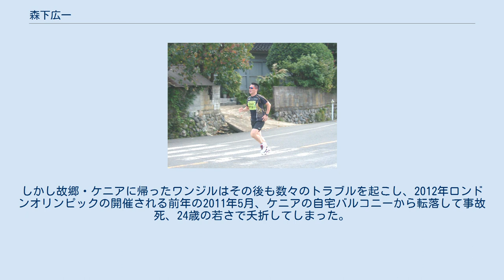森下広一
森下 広一（もりした こういち、1967年9月5日 - ）は鳥取県八頭郡八頭町出身の元陸上競技選手、指導者。
1992年のバルセロナオリンピック男子マラソン銀メダリスト。
鳥取県立八頭高等学校出身、現役時は旭化成陸上部所属。
現在はトヨタ自動車九州陸上競技部監督。
 船岡町立船岡中学校時代は水泳部に所属しながら駅伝に参加し、3年次には中学駅伝鳥取県大会の区間賞(6区)を獲得している。
八頭高等学校に進学後、陸上競技部に入部して頭角を現す。
3年次にはインターハイ予選中国地区大会の3000mSCにおいて由良育英高等学校の岡田敦行とともに高校生として初めて9分を突破、地元開催であったわかとり国体では、少年A1500m1500mで8位、少年A10000mで6位と気を吐く。
 しかしながら、深山晃、岡田敦行ら、兵庫県からの越境入学による国体強化選手を集めた由良育英の壁に阻まれ、都大路への出場は一度も叶わないままの卒業となる｡ 高校卒業後、一旦は地元である船岡町での就職を予定していたが、誘いを受けて旭化成陸上部に入部する｡ 旭化成入社後、故障に苦しめられた時期も長かったが、宗茂・宗猛の指導の下、駅伝でチームの核となる活躍を見せ始める。
1990年の熊日30kmロードレースで優勝を飾ると､トラックでは同年の北京アジア競技大会10000mで優勝して金メダル、5000mは銀メダルを獲得。
翌1991年、世界陸上東京大会では10000m決勝進出を果たすなど、若手トップランナーとして注目を集め始める。
 初マラソンは、1991年の別府大分毎日マラソン。
初マラソンながら、急遽出場したソウルオリンピック・マラソン4位入賞である中山竹通との一騎討ちを演じた。
このレースの39キロ過ぎ、中山が森下の肩を叩いてスパートを促すと、森下はそのまま中山を振り切ってゴールし、2時間8分53秒の初マラソン日本最高記録で優勝した。
 翌年の東京国際マラソンで、再び、中山と一騎討ちになり、トラック勝負でこれを制し、バルセロナオリンピックのマラソン代表となった。
オリンピックまでのマラソン経験数2回は、戦後の日本の男子マラソン代表では最も少ない数字である。
 8月のオリンピック本番では、旭化成のチームメイトだった谷口浩美や前述の中山とともに出場。
黄永祚（ 韓国）とのマッチレースとなり、終盤のモンジュイックの丘で突き放されて惜しくも優勝を逃したが、日本人選手として2つめの銀メダルを獲得。
五輪マラソンで男子がメダルを獲得したのは、1968年メキシコオリンピックでの君原健二の銀以来24年ぶりのことであった。
 五輪以降は怪我等で低迷し、現役を退き、1999年、トヨタ自動車九州陸上部監督に就任した。
チームは着実に力をつけ、全日本実業団駅伝への出場、クロスカントリーやハーフマラソンの世界大会代表を出すまでとなった。
 2005年には北海道・深川にて10000mの日本歴代3位・国内日本人最高タイムを記録した三津谷祐をヘルシンキ世界選手権代表へ。
これがチーム初のトラック種目代表である。
しかし、三津谷やそれ以降に加入してきた高卒の競技者が故障で苦しみ、早期に競技を退いていることも事実であり、コーチング、育成能力を疑問視する声も在る。
 また、深川のレースで三津谷をアシストしたルーキー、サムエル・ワンジル（ ケニア）はゴールデンリーグと呼ばれる国際主要大会の10000mで世界ランク上位に相当する26分41秒75をマーク。
約2週間後に行われた9月のロッテルダムのレースではハーフマラソンの世界記録（59分16秒）を樹立した。
ワンジルは母国・ケニアに長期間帰国していたことが多く、日本の実業団登録の滞在日数に関わるため、森下に日本に戻ってくるよう促されても戻ってこないことが多かった。
次第に2005年 同期加入した当時のトヨタ九州マネージャーと行動をともにするようになり、籍を置いたまま、ガブリエラ・ロザをコーチに、その息子フレデリコ・ロザを代理人とし、森下の方針に従わず、森下が考えていたスケジュールやトヨタ九州と合流する予定、福岡の放送局FBSのイベントなどもキャンセルするなどのトラブルを起こし、2008年7月...